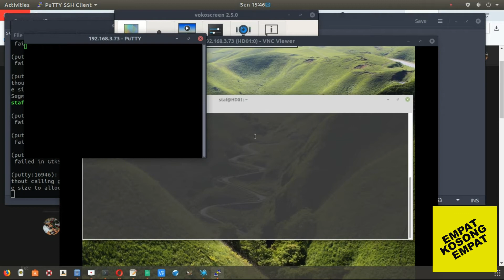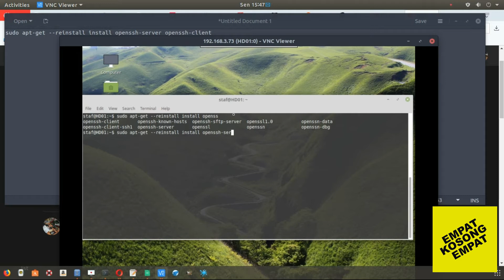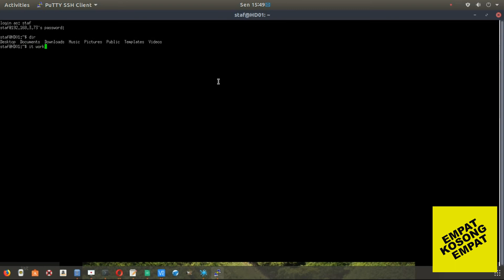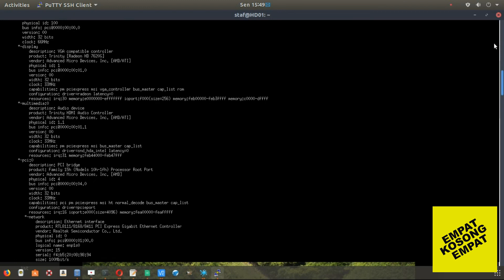ssh linux mint problem solved 100%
linux mint, kasus klient tidak bisa remote menggunakan ssh